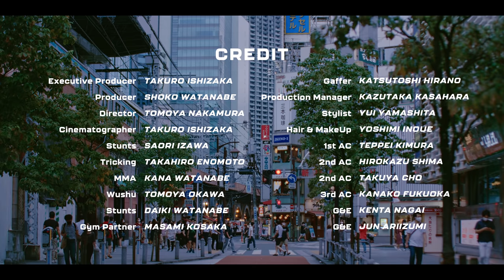Martial Arts Tokyo | Takuro Ishizaka | KOMODO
Rurouni Kenshin DP Takuro Ishizaka shot "Martial Arts Tokyo" with a single KOMODO, demonstrating its versatility by leveraging the global shutter to capture fast fluid movements by martial artists both in dark and bright settings. Shot on KOMODO.

Executive Producer: Takuro Ishizaka
Producer: Shoko Watanabe
Director: Tomoya Nakamura
Cinematographer: Takuro Ishizaka
Stunts: Saori Izawa
Tricking: Takahiro Enomoto
MMA: Kana Watanabe
Wushu: Tomoya Okawa
Stunts: Daiki Watanabe
Gym partner: Masami Kosaka
Gaffer: Katsutoshi Hirano
Production Manager: Kazutaka Kasahara
Stylist: Yui Yamashita
Hair & Makeup: Yoshimi Inoue
1st AC: Teppei Kimura
2nd AC: Takuya Cho
3rd AC: Kanako Fukuoka
G&E: Kenta Nagai
G&E: Jun Ariizumi
Colorist: Toshiki Kamei
Technical Director: Fumihiko Kamemura
VFX: Tetsuya Shiraishi
Music/ Sound Design: Shinji Wakasa
VFX Support: Hiroshi Fujisawa
PA: Yuri Hirose
Drivers: Hakuryu
Assistant Hair & Makeup: Junna Yoshida
Stylist Intern: Yumina Kubo
Hair & Makeup Intern: Yui Tanaka

Produced by: PUPA

Thanks to:
Spade & Co Visual Effects Company
Logoscope